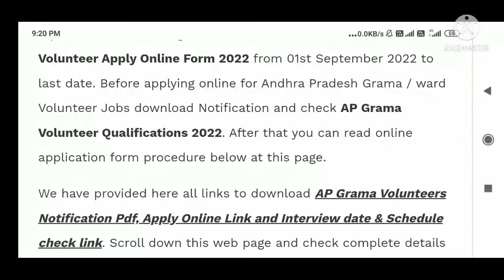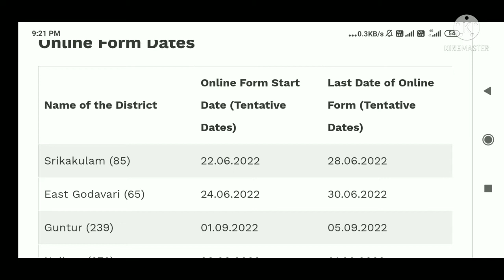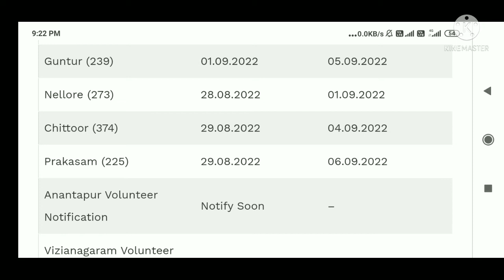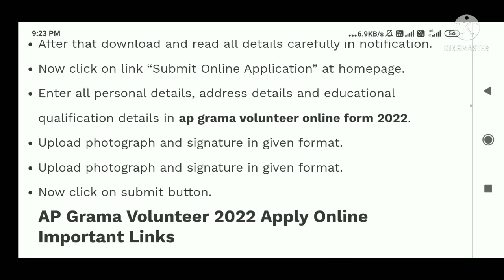2022 గ్రామ వార్డ్ volunteer job total posts 1812ఏ జిల్లాలో ఎన్ని కలవు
Volunteerjobs2022 గ్రామ వార్డ్ volunteer job
 total posts  1812
ఏ జిల్లాలో ఎన్ని కలవు